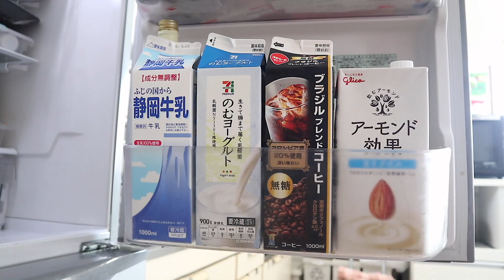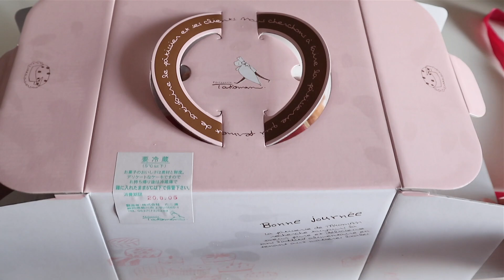day in my life | morning routine, online classes & birthday celebration 🍰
Here's another day in my life in Japan (: enjoy xx

🧖🏻‍♀️ skincare faves
➭ cetaphil cleanser (i like to get the biggest one!)
➭ hada labo perfect gel (current moisturizer, on my 3rd tub)
➭ cerave pm moisturizer (best for oily, sensitive skin)
➭ snail white moisturizer (baby smooth skin fr)

🦋about me
Hello! My name is Aika and I am a content creator based in Manila! I make videos about fashion, skincare, beauty & day in life vlogs! Thank you for stopping by ♡